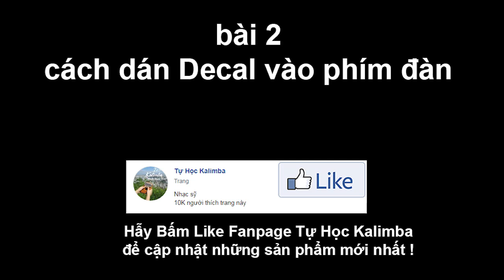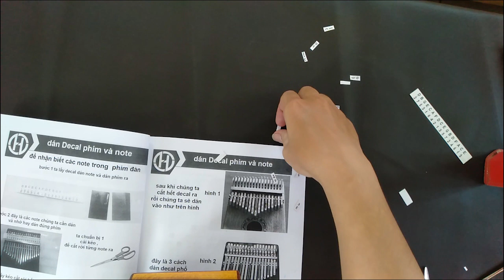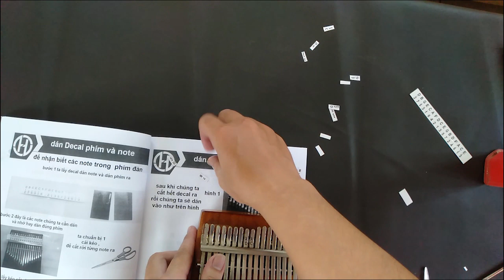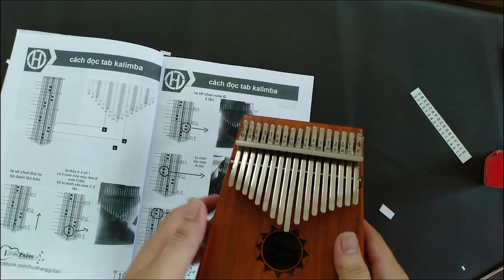[tự Học Kalimba] bài 2: cách Dán Decal note để biết các note trên đàn